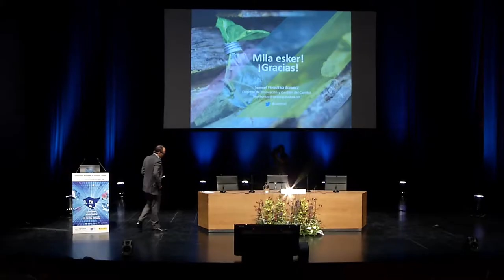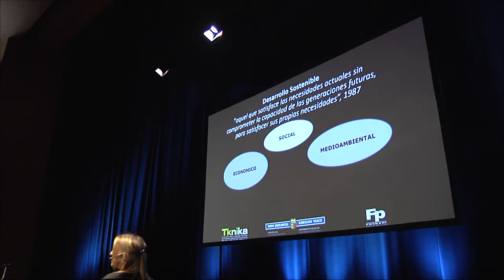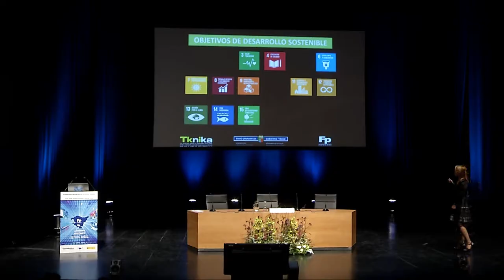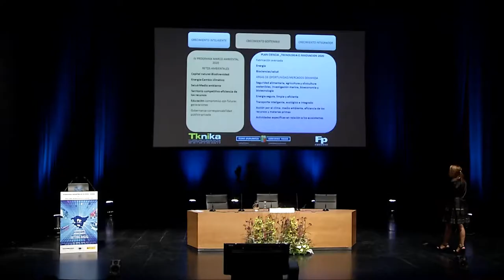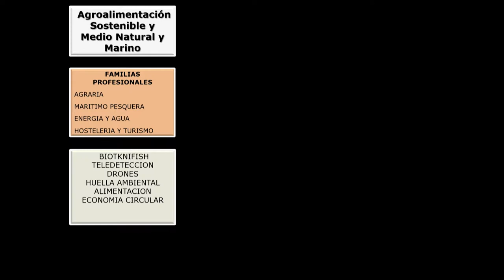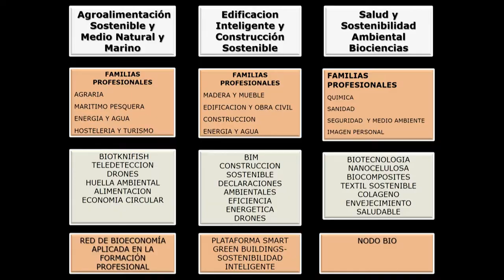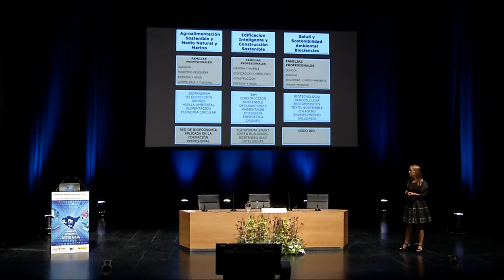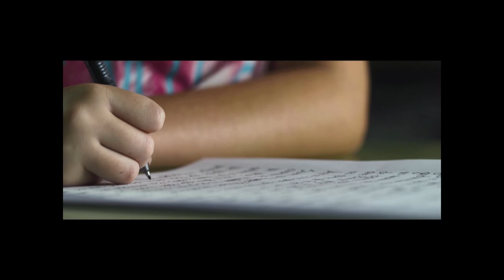FPeuskadi 2017. Maria Jose Barriola ES